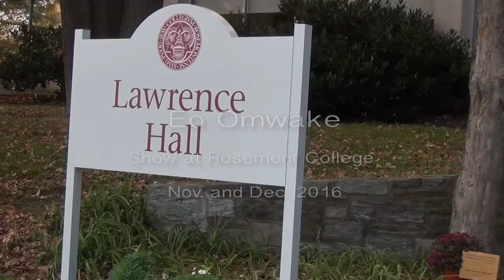Eo Omwake Show At Rosemont 2016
This is a look at the installation of paintings by Eo Omwake from 2015 and 2016 at Rosemont College - Nov. 2016 thru Jan.2017